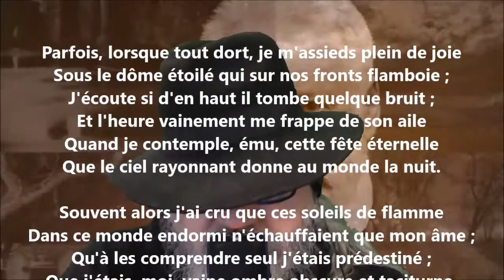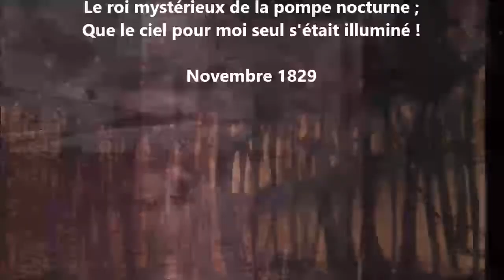Parfois, lorsque tout dort, je m'assieds plein de joie - Victor Hugo lu par Yvon Jean